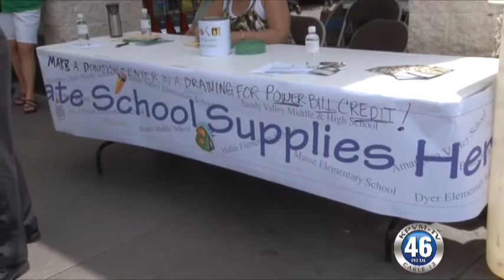08/09/2012 Valley Electric Association School Supply Drive Fill the Bucket Truck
Valley Electric Association held its annual back to school supply drive for the children in their service area.